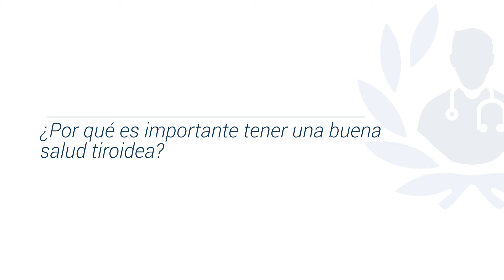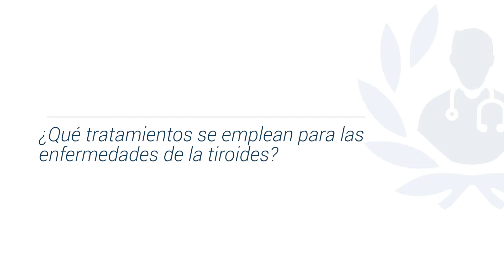¿Te interesa cuidar tu Tiroides? ¡Mira este video!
La tiroides es una glándula en forma de mariposa ubicada en la parte frontal del cuello, justo por encima de la clavícula. Aunque es pequeña, juega un papel crucial en nuestro organismo, ya que produce y libera hormonas esenciales para el correcto funcionamiento de diversos sistemas corporales.

Dentro del campo de la Medicina Interna se encuentra el Dr. Juan Camilo Botero Echeverri, quien es egresado de la Universidad CES (UNICES) como Médico, se especializó en Medicina Interna dentro de la Universidad de Antioquia (UdeA).

Lo que encontrarás en este vídeo:

1. ¿Qué es la tiroides y cuáles son sus funciones? 0:07
2. ¿Por qué es importante tener una salud tiroides? 0:36
3. ¿Qué estudios se realizan para saber si padezco una enfermedad tiroidea? 1:26
4. ¿Qué tratamientos se emplean para las enfermedades de la tiroides? 2:16

Si deseas agendar una cita con el especialista, puedes hacerlo a través de nuestro

Para encontrar a los mejores Médicos Internistas de Colombia, ingresa a